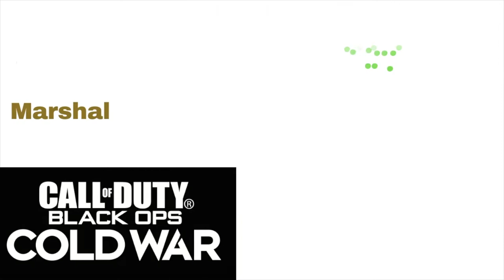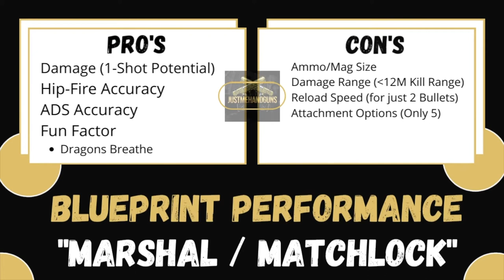Cold War: Marshal *NEW* Pistol Review 🔐 | Marshal Pistol Class Setup | Out Gun the Street Sweeper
➡️ In today's episode, we're going to be doing a Gun Guide on the *NEW* Marshal / “Matchlock” – Pistol. This can be unlocked through the Store via a Bundle or by Multiplayer challenge – Get 15 Headshots with a Pistol in 15 different matches in Cold War Season 5.

➡️ Like always I will be giving you an in-game performance example as well and at the end you’ll get my Pro’s & Con’s for this weapon and where I rank it against the others.

🔥 Do you want to run with me:
1. Add me on Activision (ID: JustMeHandguns 4468147)